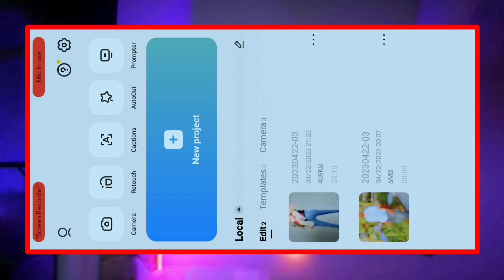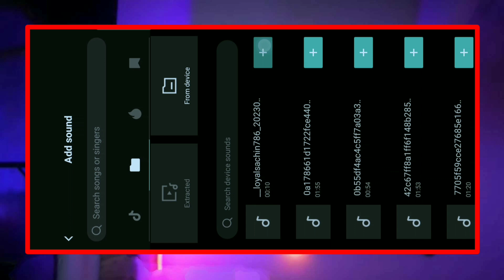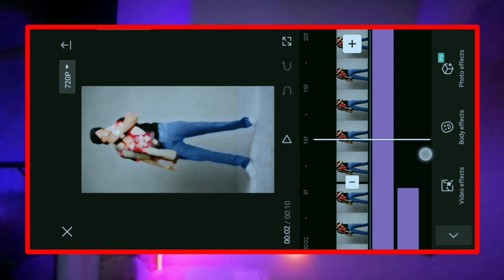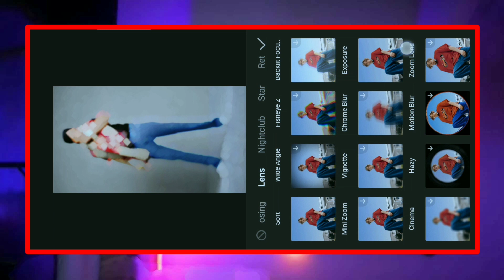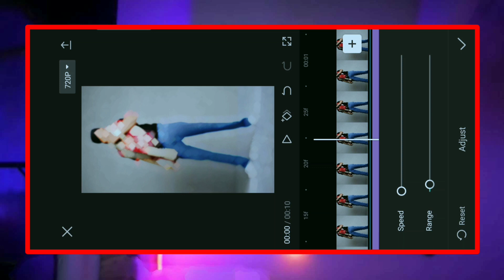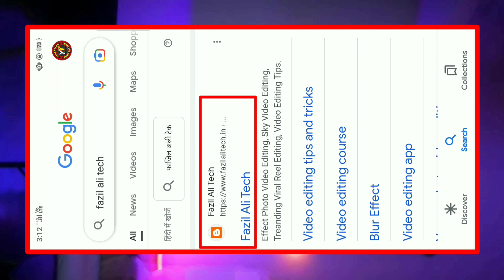Sidhu Moosewala Loyalsachin Reels Editing / Capcut App Editing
Sidhu Moosewala  Loyalsachin Reels Editing / Capcut App Editing / Instagram Trending Reels Editing

👆Guys is link par click karoge to first me jo website aayegi fazilalitech in aapko uspar click karna hai phir wahan par aapko ye wali video ka post mil jayega phir post par click karna hai us post me niche jaoge to aapko wahan sab kuch mil jayega.
agar aapko ye wali video ka post nahi milta hai to wahin uper search karne ka option hoga jo is video ka title hai same aapko search kar dena hai aapke saamne post ajayega 👍